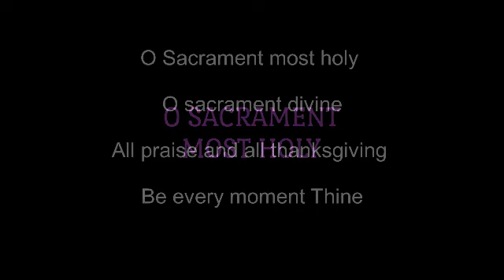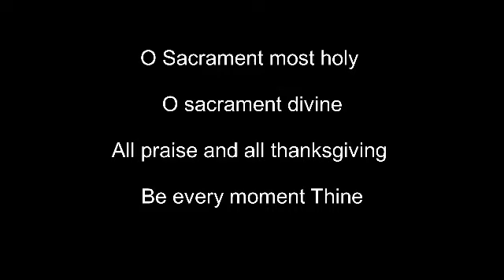“Tum ekloch amcho Bhorvanso” Jer 14:22 Adoration, Word of God, Intercession By Pramila Gama